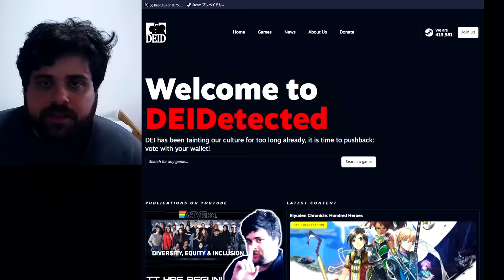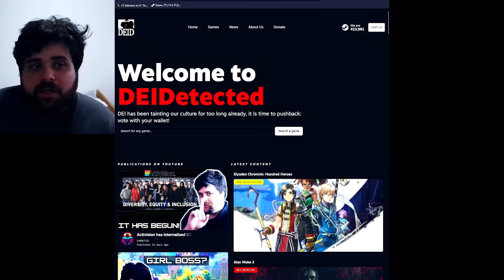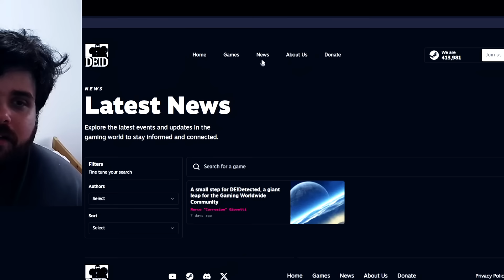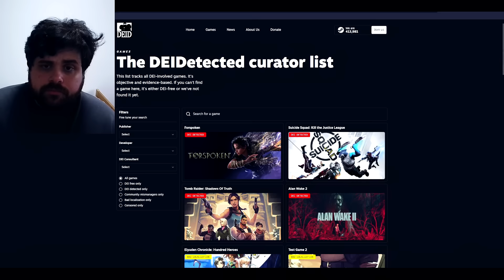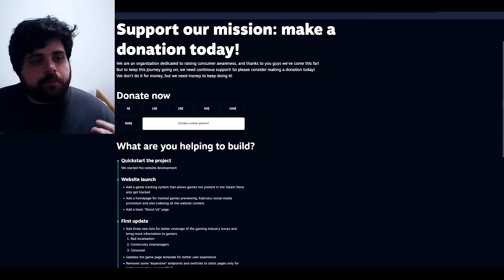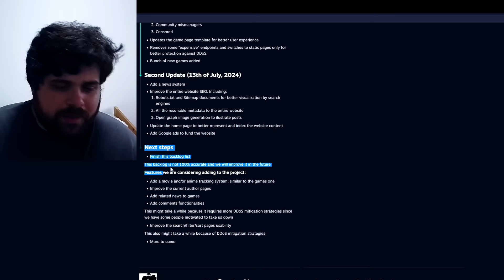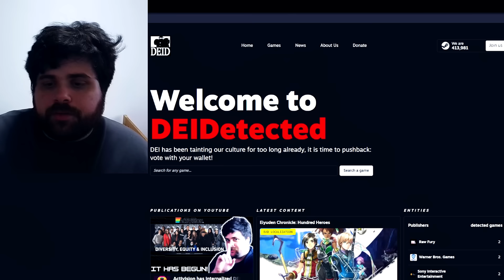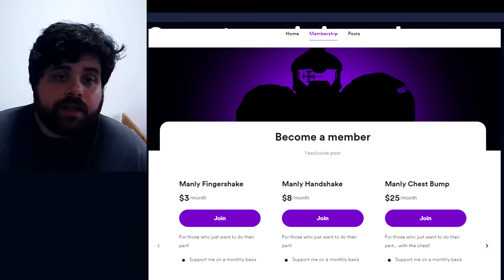DEIDetected.com update 2.0 is now LIVE!